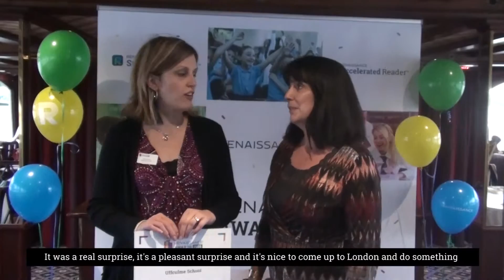Uffculme Academy - testimonial